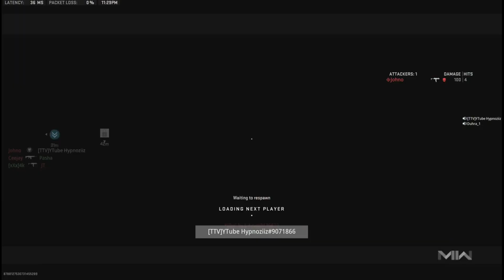Road To Iridescent #17: First Game Against Iridescent's (Intense AF!!) | MW2 Ranked Play